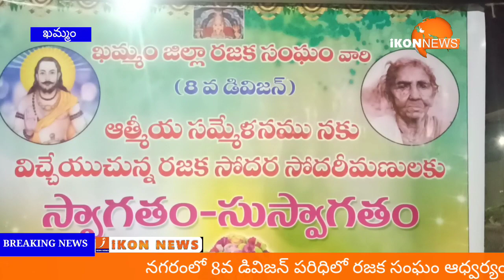IKON NEWS//:ఖమ్మంలో 8వ డివిజన్ పరిధిలోరజక సంఘం ఆధ్వర్యంలోరజకుల ఆత్మీయ సమ్మేళనంలో శ్రీనివాస్ డ్యాన్స్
ikonnews khammam ఖమ్మం నగరంలో 8వ డివిజన్ పరిధిలో రజక సంఘం ఆధ్వర్యంలో రజకుల ఆత్మీయ సమ్మేళనం...